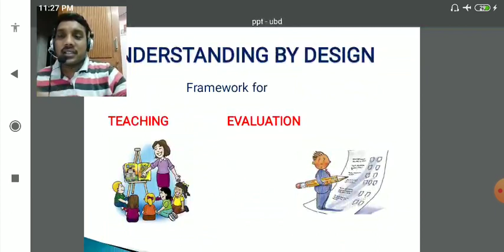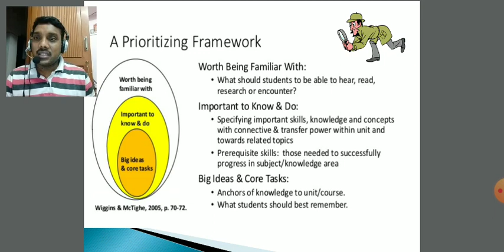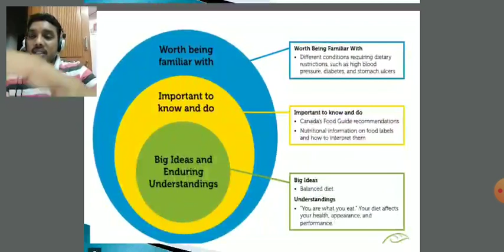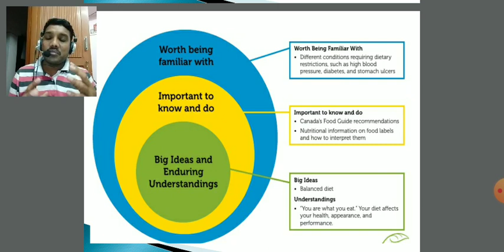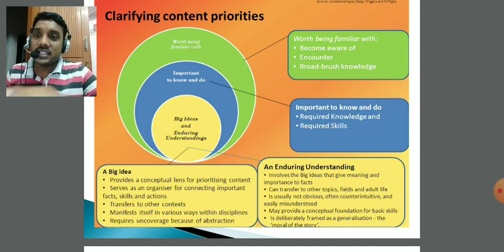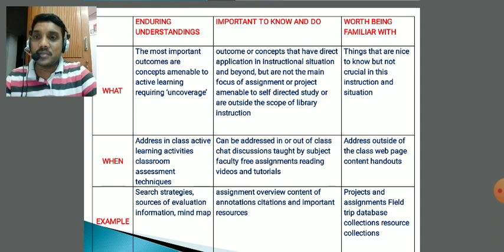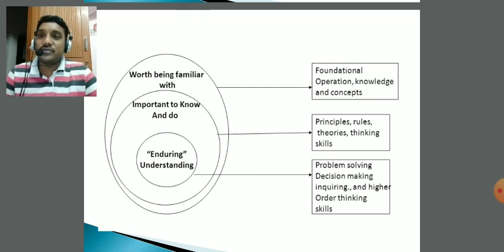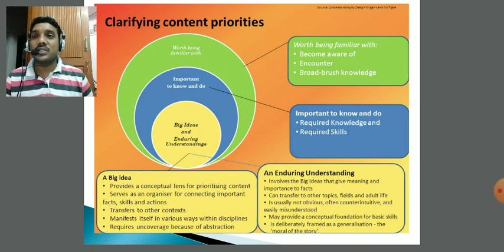COURSELET -01- UBD LESSON-1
UBD LESSON - 1 , DIET, SALEM